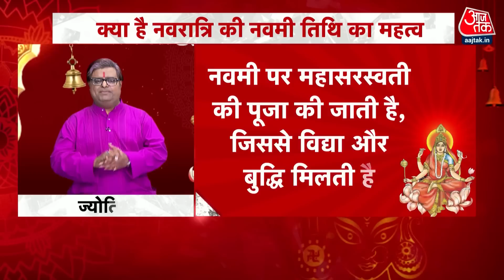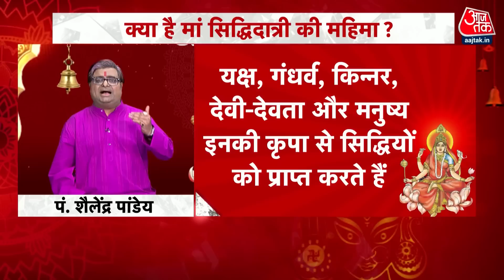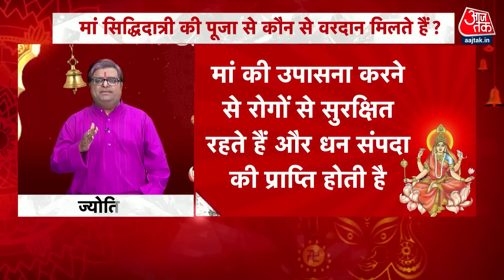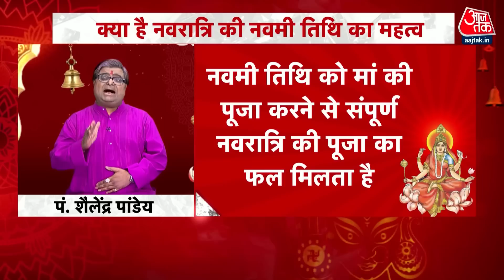Ram Navmi 2023: क्यों मनाया जाता है राम नवमी का पर्व और क्या है महत्व, जानें | Navratri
Ram Navami 2023: इस बार चैत्र नवरात्रि की राम नवमी 30 मार्च दिन बृहस्पतिवार को मनाई जाएगी. क्या आपको मालूम है कि आखिरी नवरात्र का नाम भगवान श्री राम के नाम पर ही क्यों पड़ा है. आइए आज आपको इसके पीछे का रहस्य बताते हैं.